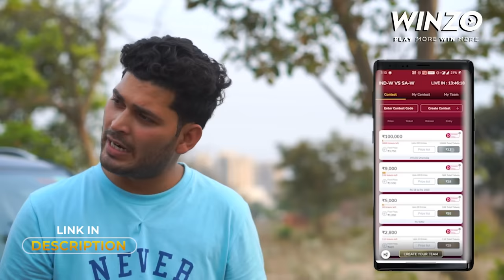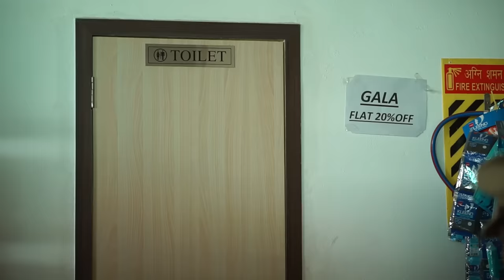ZOMBIE | The Living Dead | Round2Hell | R2H